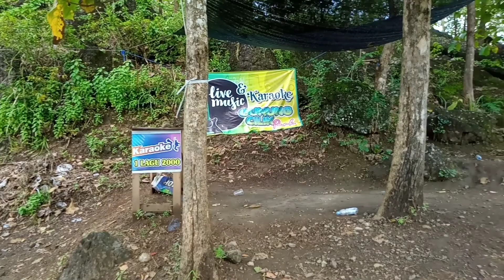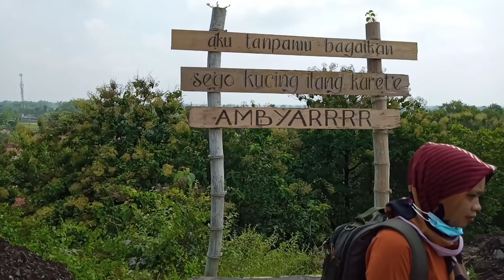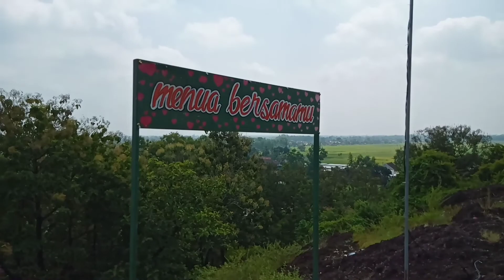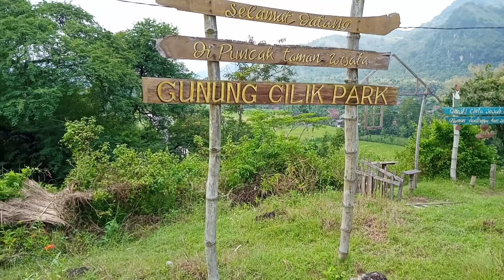GUNUNG CILIK PARK